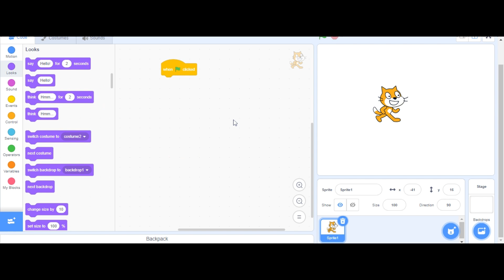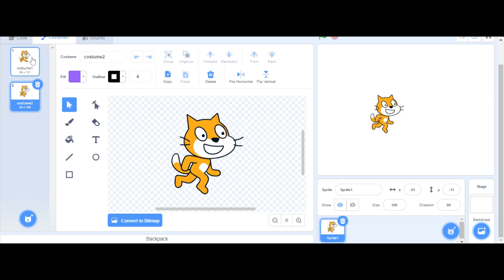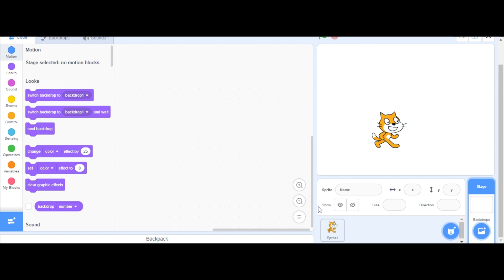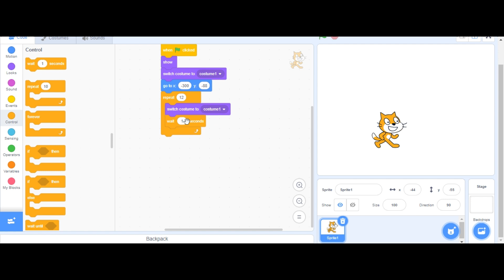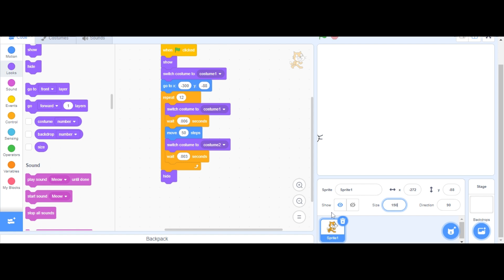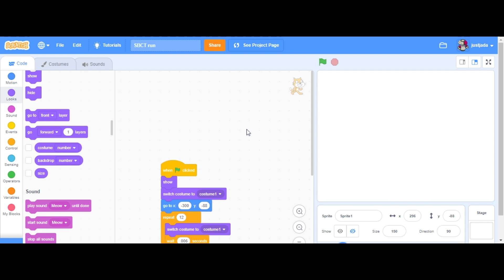S.B.C.T 1 || How to Make a Running Animation In Scratch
you can use this code with and sprite that has a walking and idle costume.